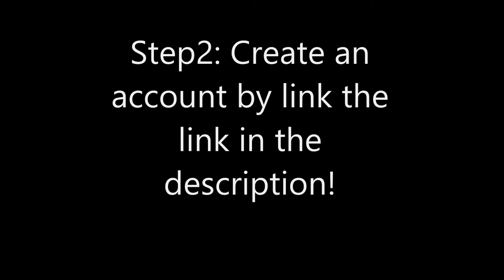How to get free Riot points Zac Patch!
do it now before it gets patched